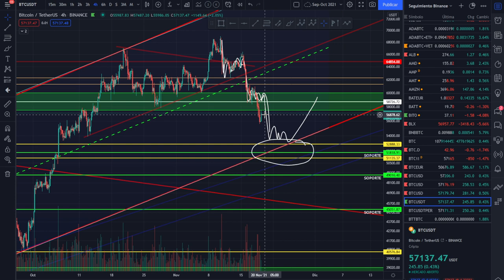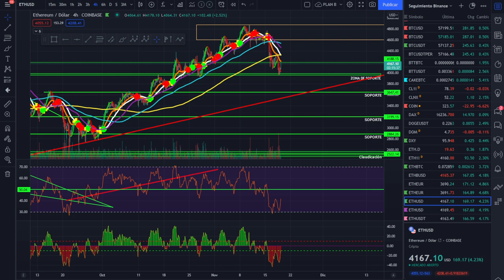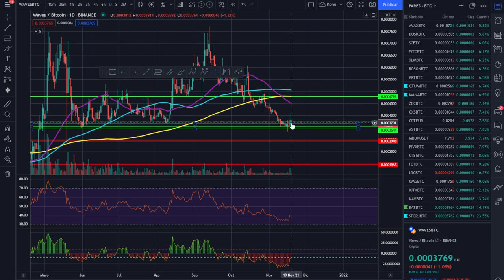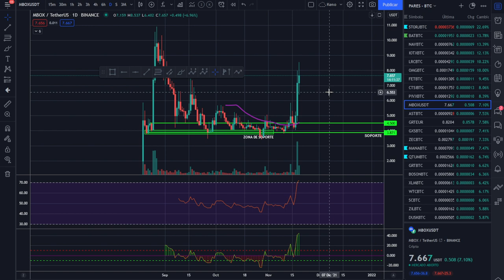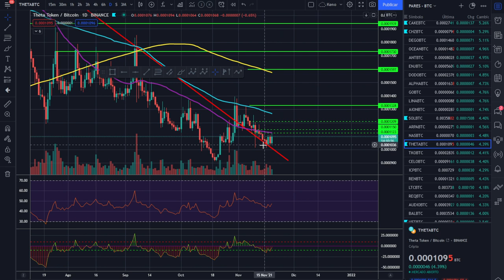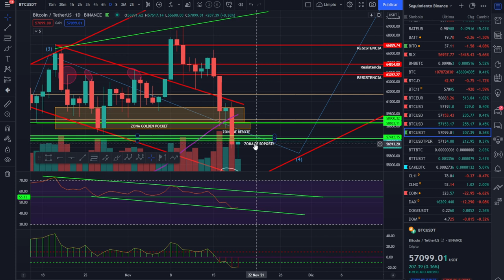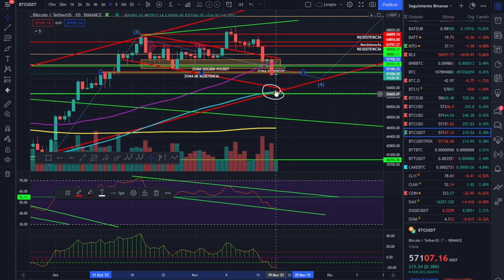🚀 BITCOIN 🩸🩸🩸¡QUEREMOS MÁS! 🤢🤢🤢ANÁLISIS MAÑANERO!💩💩💶